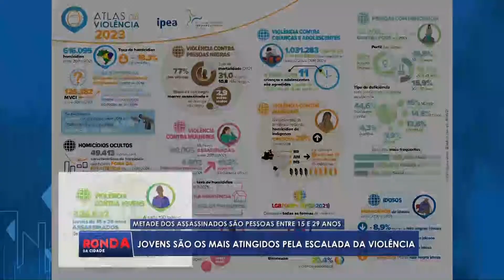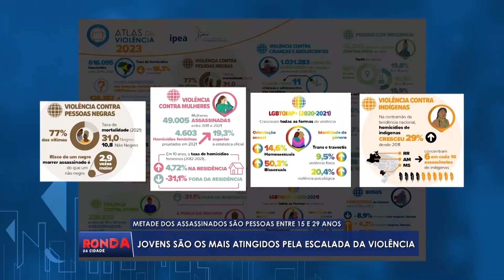ESCALADA DA VIOLÊNCIA: Jovens entre 15 e 29 anos são os mais atingidos pela violência no Brasil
Repórter: Juliana Morgado